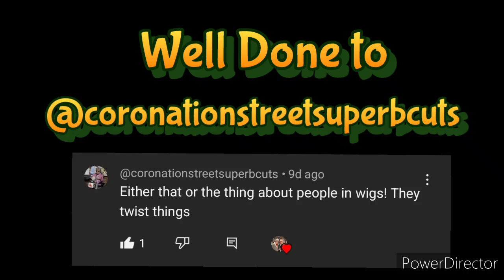Blanche Hunt - May 2007 (All Blanche Scenes)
This Blanche Episode Mainly Focuses On When Ken Left Deirdre and went to stay with an old flame Denise Osborne